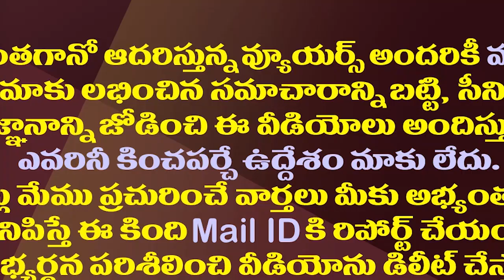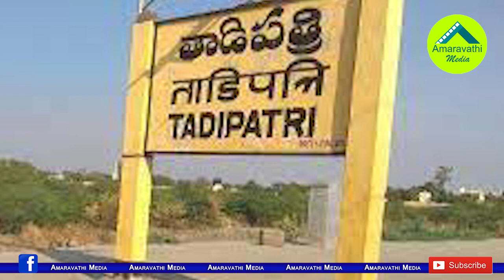జగన్ దెబ్బకు జేసీ బ్రదర్స్ పరిస్థితి ఎలా అయిందంటే?| JC Brothers Situation Has Become Worse Now